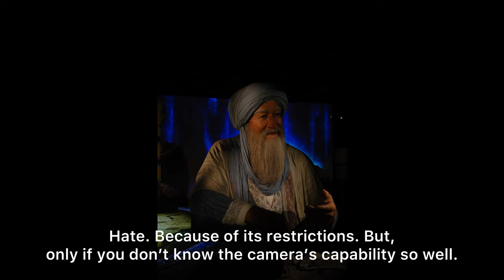Fujifilm x100v | sample photos.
Okay, storytime. I got my x100v last January 2021. I ordered it online on the December 2020 after my birthday. One reason I chose the x100v was that I don’t have to worry which lens to use, and yes——it’s such a beauty, right?  It took a month before I was able to have it because it had trouble going through customs in Saudi Arabia (that time I was in Saudi). We had to pay tax and all, but in the end it was all worth it.